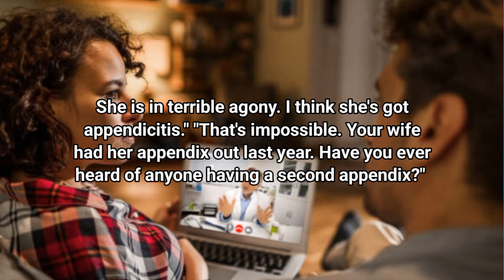Funny Dirty Joke: The Benefits Of Having A Second Wife.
Funny Dirty Joke: The Benefits Of Having A Second Wife. is an English funny joke and this funny joke will make you laugh, curl your hair, open your eyes wide, and most importantly cure you from any types of stress that you may have as the proverb says: "Laughter is the best medicine."